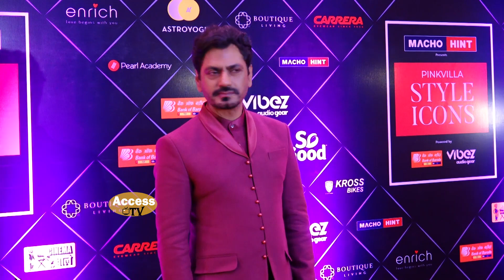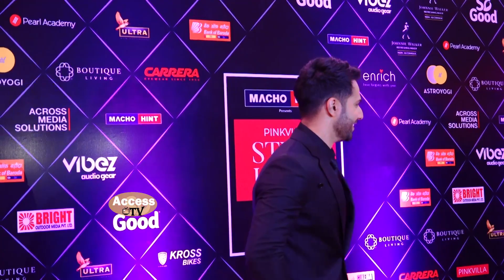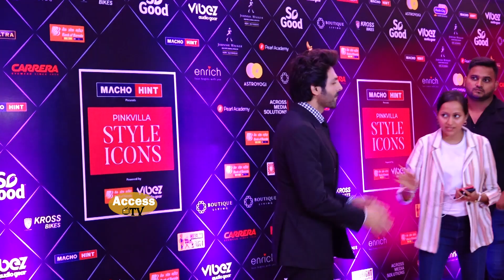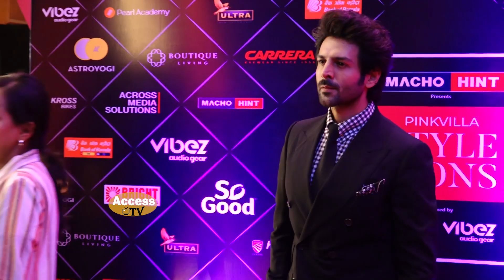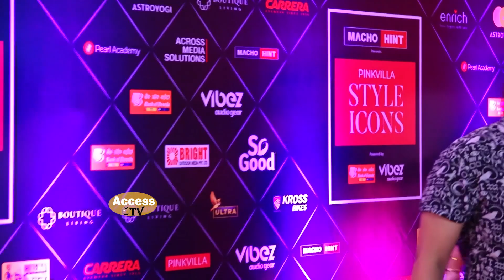Pinkvilla Style Icons Awards 2022 | Sara Ali Khan,Janhvi Kapoor,Kriti Sanon,Hina Khan,Kiara Advani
Access TV